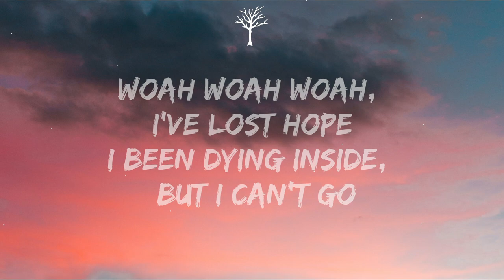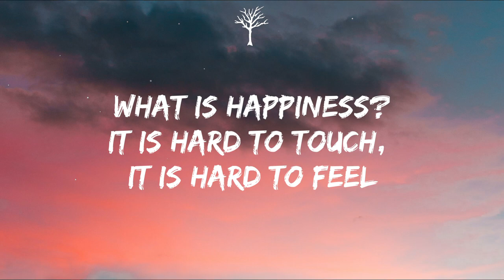Rarin - What Is Happiness? (Lyrics)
🎤Lyrics:

[Chorus]

It is hard to touch, it is hard to feel
It is hard to clutch, losing reality

[Verse]

Walking with my sealed hope
God won’t help me see though
Laughing’s only temporary
No one can relate fairly
I’ve been breaking apart
While I’ve been writing songs
I’ve been falling far
I’m not really that strong
Woah woah woah, I’ve lost hope
I been dying inside, but I can’t go
I been trying to fly, but my wings soaked
I been trying to thrive, but it’s a steep slope

[Chorus]

[Chorus]